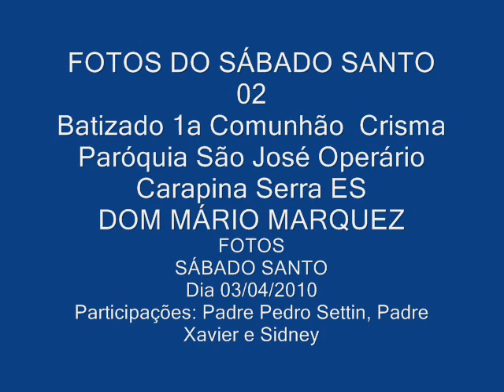Fotos Celebração do Sábado Santo de 2010, Carapina Serra ES com Dom Mário Marquez. Vídeo 2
Vídeo 02 das Fotos da Celebração do Sábado Santo de 2010 em Carapina Serra ES com Dom Mário Marquez. Vídeo 02 de FOTOS. Primeira Comunhão no Sábado Santo na Paróquia de Carapina Serra ES, com Dom Mário Marquez.. Celebração do Sábado Santo em Carapina com Dom Mário Marquez, bispo Auxiliar de Vitória, ES. Aguardando a luz da Vida que vence as trevas da morte. Batismo de Adultos. Primeira parte do Vídeo com a Benção do Fogo, procissão, depois o início do Batismo de Adultos da Paróquia de São José Operário de Carapina, Serra, Espírito Santo. Paticipação do Pároco Padre Pedro Settin e Padre Salvério Paolilo, o Padre Xavier e Sidney. Salão Paroquial. Vídeo com imagens de Clério José Borges de Sant Anna, da Comunidade São Paulo Apóstolo de Eurico Salles Carapina Serra ES. Clério é autor dos Livros Poetas e Escritores da Serra; Neotrovismo Capixaba, A Origem Capixaba da Trova e História da Serra